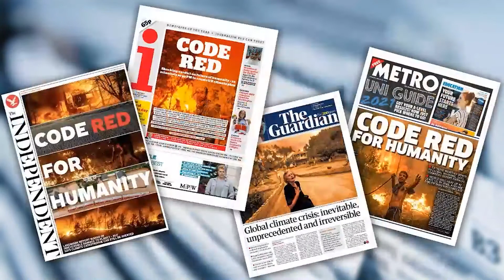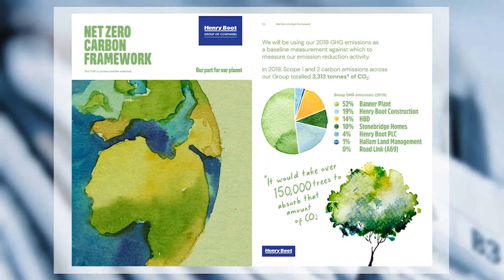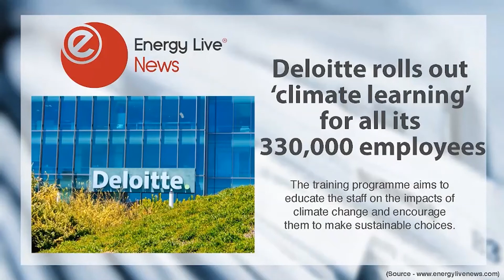Business Unmuted Episode 28: Net Zero 2050 Special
This week, our host Graham Robb chairs our Net Zero 2050 Special.

Topics up for discussion include the IPCC's latest climate report, the UK's Net Zero strategy, and what businesses in the UK can do, and are doing, in the effort to reach Net Zero.

Joining him on our panel is Arran Taylor, Tax Partner at Deloitte and Chair of the Yorkshire Climate Action Coalition, Jack Kidder, Responsible Business Manager at Henry Boot PLC, and Rosemary Du Rose, Chief Executive of Beyond Housing.